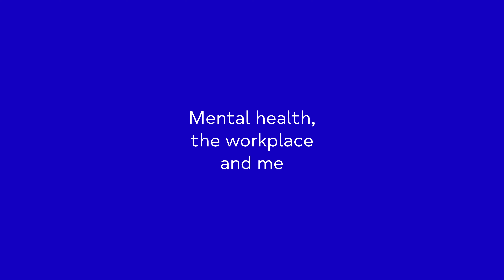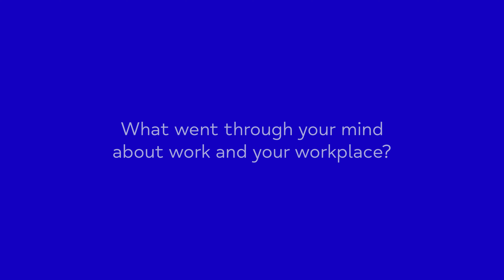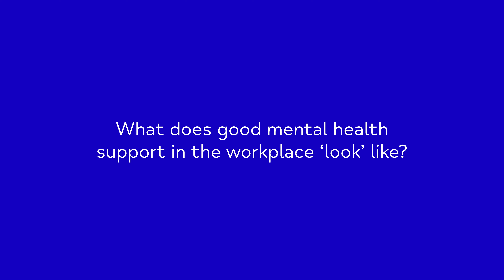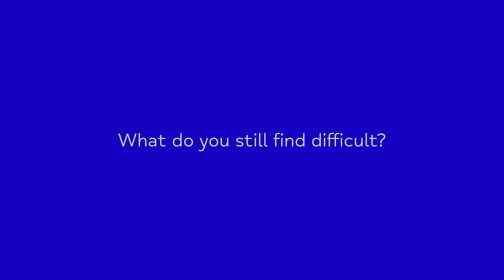Mental health, the workplace and me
Paul, a volunteer at Coventry and Warwickshire Mind, talks about mental health and his experience in the workplace.
Coventry and Warwickshire Mind provides a programme of mental health support and training for organisations, employers and employees across Coventry and Warwickshire.